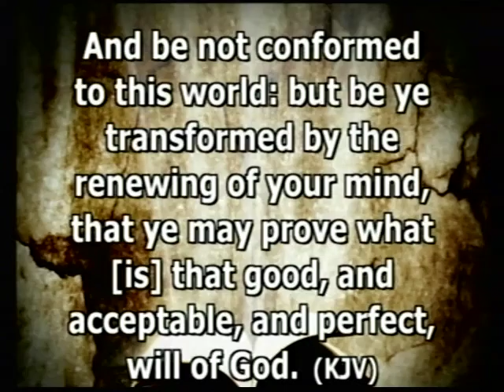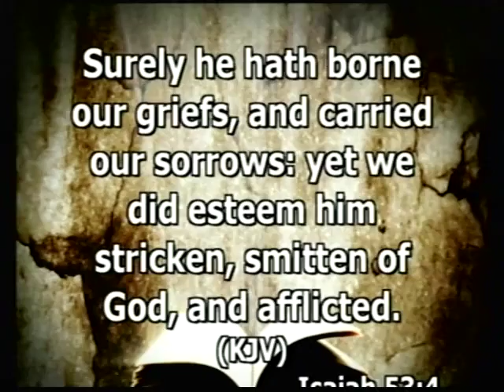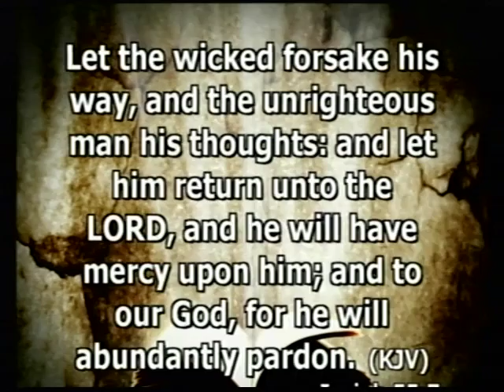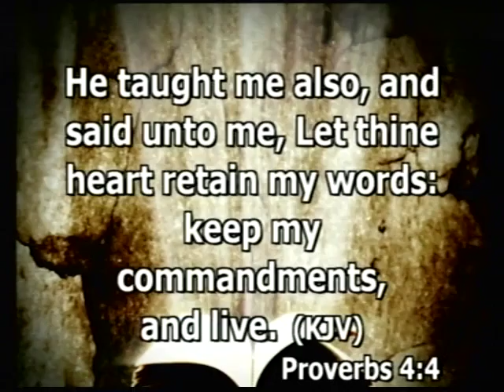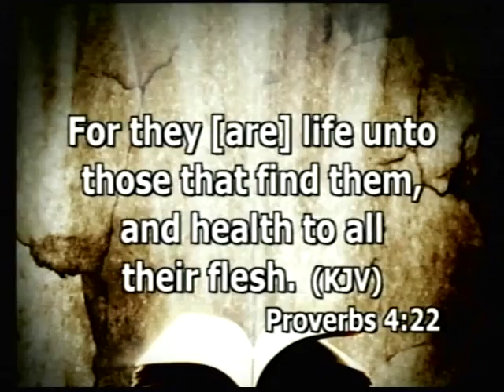Clinton Potters Ministries "Renewing Your Mind For Healing"